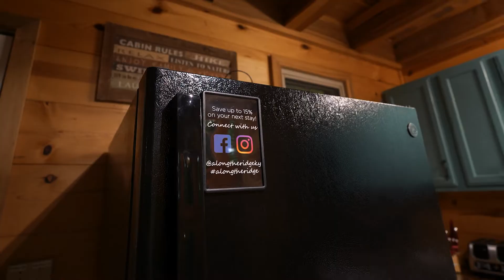Along The Ridge Tour